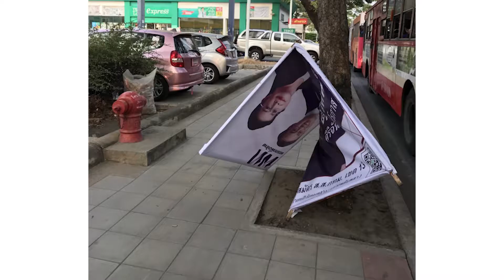เกาะสถานการณ์ 15.30 น.(12-02-62)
14.08 น. "ร.ท.ปรีชาพล"เข้าพรรคครั้งแรก ยัน ทษช.น้อมรับพระราชโองการ ไม่กังวลยุบพรรคเมินจี้ลาออก เตรียมเดินหน้าต่อหาเสียงเลือกตั้ง

14.13 น. นายกฯไม่กดดันนั่งแคนดิเดต ส่วนหาเสียง และร่วมดีเบตขอรอดูข้อกฎหมาย ขณะไม่ยุ่งปมพรรคไทยรักษาชาติ ยืนยันเดินหน้าจัดรายการทีวีต่อ

14.21 น. "พล.อ.ประวิตร" ส่ายหน้าบอกไม่รู้เรื่องรัฐบาลแห่งชาติ ขณะแต่งตั้งโยกย้ายทหารกลางปียังไม่เรียบร้อย แต่ยังพอมีเวลา

14.34 น. ตำรวจรวบ2หนุ่ม เมา คึกคะนองทำลายป้ายหาเสียง ย่านลาดพร้าวกว่า 10 ป้าย

14.50 น. รวบหนุ่มใหญ่อิตาลี หนีคดีแจ้งล้มละลายโดยเป็นเท็จ เลี่ยงภาษี ปลอมเอกสารซุกไทยประกอบธุรกิจใหญ่